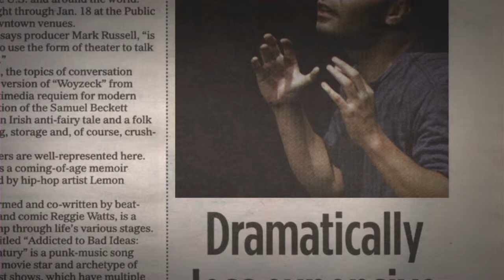LEMON - Reading reviews after opening night (clip 5)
After reading the opening night reviews of his show, Lemon is moved that the critics understood what he was trying to do, "it's not about self-pity..."

Amazon Instant